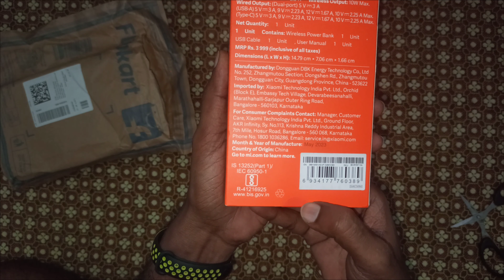Take a look at this Mi 10000 mAh Wireless Power Bank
Take a look at this Mi 10000 mAh Wireless Power Bank on Flipkart